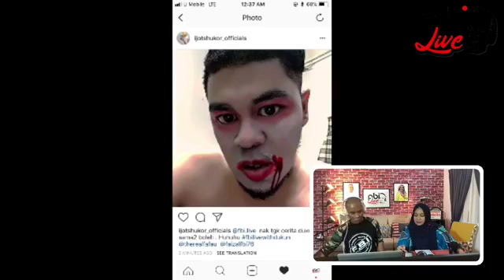ArtisMasukBilique: 4 Perkara Yang Anda Tak Tahu Tentang Sufian Suhaimi (Full Video)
Nak tengok apa pula aktiviti dan topik yang diborakkan FBI dan FaFau kali ini?